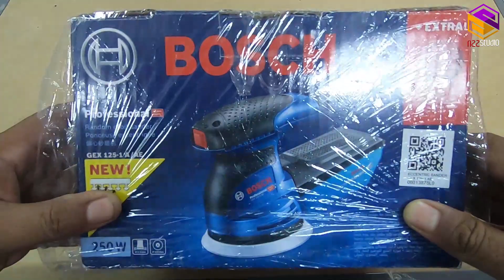✳️Unboxing & Testing | Bosch Sanding Machine GEX 125-1 A /AE | 250W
Unboxing & Testing Bosch Sanding Machine Model GEX 125-1 A/AE with Micro filter system.